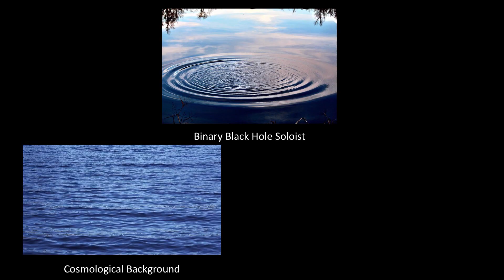The cosmic gravitational wave symphony | Sylvia Biscoveanu | TEDxFulbrightCanberra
What would you hear if you could listen back to the very moment the universe burst into existence? In 2016, the LIGO Collaboration announced the first direct detection of gravitational waves from a pair of black holes that smashed together 1.4 billion years ago. The gravitational wave background is a persistent signal that comes from many such events that are overlapping but individually indistinguishable- the orchestral accompaniment to the binary black hole soloist. This cosmic hum will teach us about the earliest black holes ever formed and can even provide a soundbite of our universe’s early history, allowing us to listen to the first song of the cosmos. A Philadelphia native, Sylvia graduated "summa cum laude" with degrees in Physics and Spanish from the Pennsylvania State University’s Schreyer Honors College, with minors in Mathematics and Violin Performance. Currently she is conducting research on gravitational waves with the Laser Interferometer Gravitational Wave Observatory (LIGO). She has presented her research on four continents, and her work in astrophysics earned her a Barry Goldwater Scholarship and an Astronaut Scholarship. She will continue her work on gravitational waves in graduate school while pursuing a PhD in Physics at the Massachusetts Institute of Technology with the eventual goal of teaching and conducting research in a university setting, using the song of the cosmos to listen back to the very beginning of the universe. This talk was given at a TEDx event using the TED conference format but independently organized by a local community.